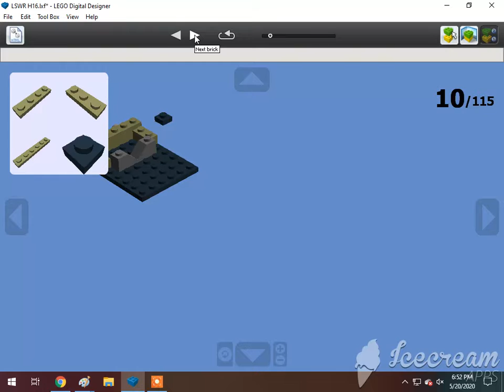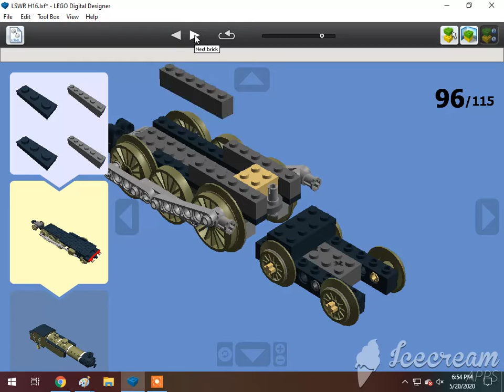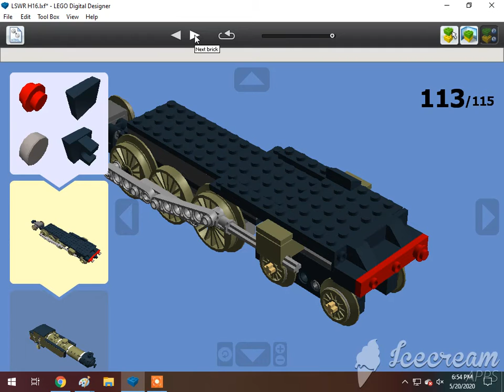How To Build A Lego 4-6-2T LSWR H16 Pacific Tank Engine 🇬🇧